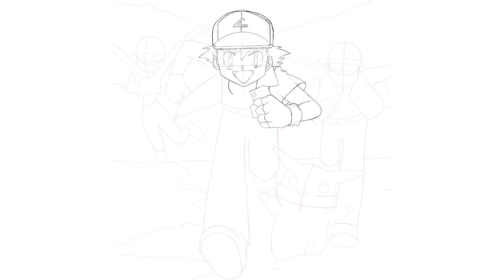Drawing Ash Misty Brock & Pikachu | Pokemon | Digital Art | JBD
Creating a digital split Drawing of Ash Misty Brock & Pikachu from Pokemon on my Ipad Pro using Procreate.